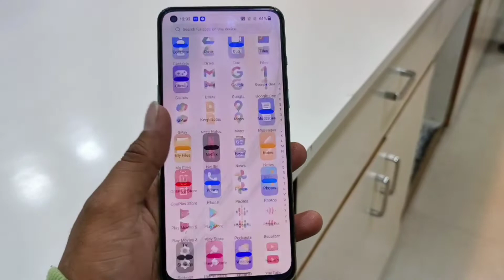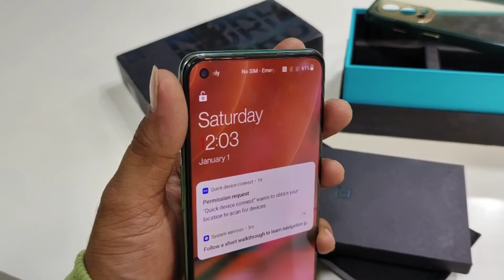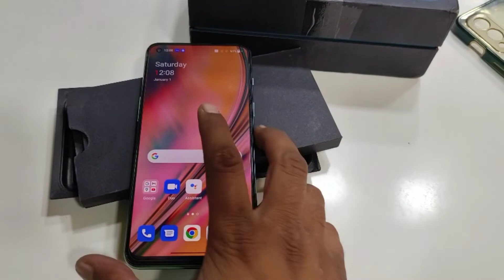OnePlus Nord 2 5G Green Woods, 12GB-RAM-256GB